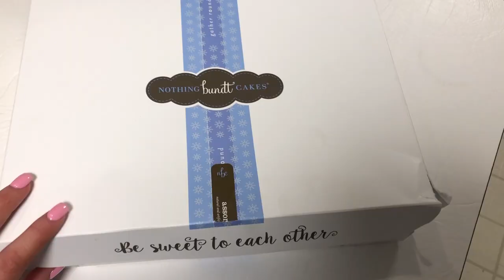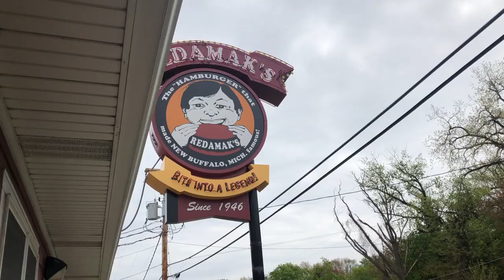SENIOR PROM 2019: GRWM + VLOG || Danielle Pasek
PROM BABYYYYY!!! check out MillyBridal prom dress (check them out for cute dresses like mine!) omg I had so much fun at prom and the prom house, so thank you to everyone who made that possible! thank you so much for watching.. don't forget to like, comment, and subscribe!

xoxo,
Danielle